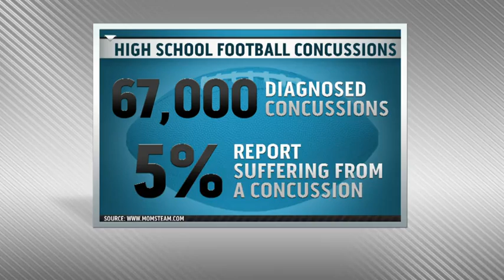Dr. Robert Rennaker featured on national TV - 11/17/13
Dr. Robert Rennaker, Director of UTD's Texas Biomedical Device Center is featured on television throughout the United States. In this interview Dr. Rennaker is asked about a new device that will help with concussions.

The Texas Biomedical Device Center is a collaborative effort engaging researchers from multiple disciplines working toward a common goal: creating new biomedical technology and therapies. The interdisciplinary program has a very strong connection with the Department of Bioengineering and includes faculty members from the School of Behavioral and Brain Sciences, the Erik Jonsson School of Engineering and Computer Science, and the School of Natural Sciences and Mathematics.